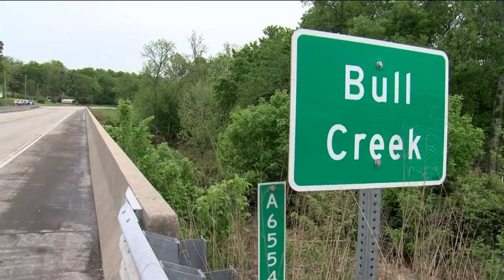Missouri State Highway Patrol Search for Missing Kayaker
TANEY COUNTY, Mo. -- The Missouri State Highway Patrol is searching for a kayaker who went missing on Bull Creek near Walnut Shade Wednesday afternoon.

It happened while he was out on the water with two other friends. One of the men survived, but the body of another was found today.

Meantime, family and friends of the kayakers are talking about this tragedy.

The three men were overcome by the current from creek, which had flooded from Tuesday's storms.

"It's just..it's terrible for their familes. Terrible. So, just a lot of prayers went up last night for all of them," said Tracy Boyce, who helped one of the kayakers.

Justin Seale is on the left and Alex Ekern, known as "Phoenix" by his friends, is on the far right. His body was found today.

"My husband actually has kayaked this creek numerous times -- and it's something that they all loved to do," said Monica Seale, Justin's wife.

Family members say the kayaks eventually crashed into each other as the men attempted to get out -- and that's when they all capsized. Seale held onto a log for dear life.

"What my husband said was that you know they were having fun. They were all talking about how much they were having fun with it -- and you know.. it just happened in a split second," Monica Seale said,

"I'm still just kind of in disbelief about it. I'm very grateful. I'm thankful that he made it. But, I still kind of..part of me feels guilty in a way. I don't know..I'm..  I feel bad for the other, you know two.. and the families."

Justin Seale managed to walk two and half miles to the home of Tracy Boyce.

"He was white, scared..I'm sure in shock," said Boyce.

Boyce and her husband were cleaning up flood water in their home at the time.

"He just explained to us that he had put in a kayak ..he and two buddies up above us and they had crashed into each other and tipped over and he hadn't seen his buddies since then," Boyce said.

While flooding in Bull Creek is common, Boyce says this was one of the worst she's ever seen, "We normally have what we call a good flood every year, since we've been here. This is the second to the worse we've seen."

Justin Seale is 36-years-old and Alex Ekern was just 23 years old. Out of courtesy to the family, we are not releasing the name of the kayaker still missing.